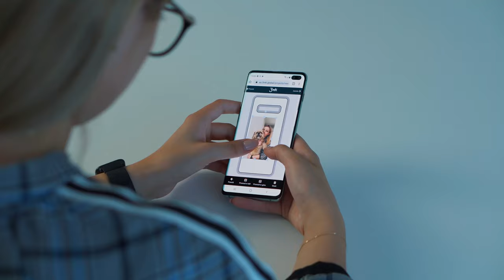Personalizowane etui od 3mk – a Ty co nadrukujesz na swoim etui?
Nieskończona liczba możliwości.
Twój unikalny projekt.
Sprawdź to!